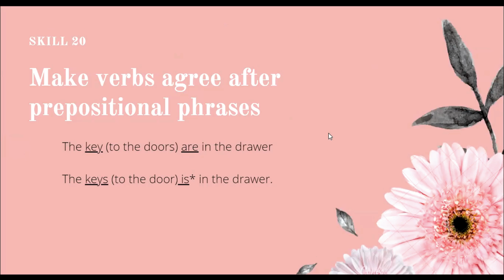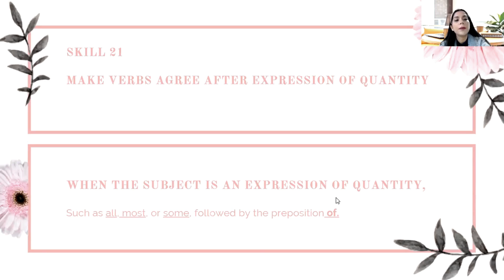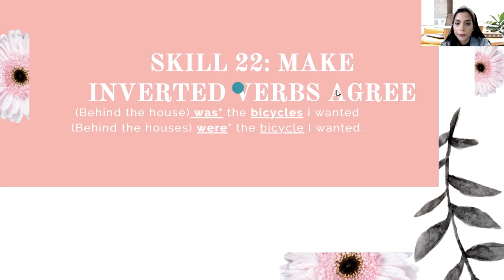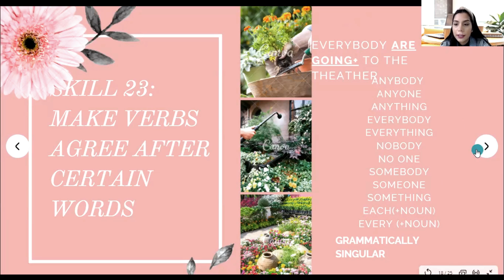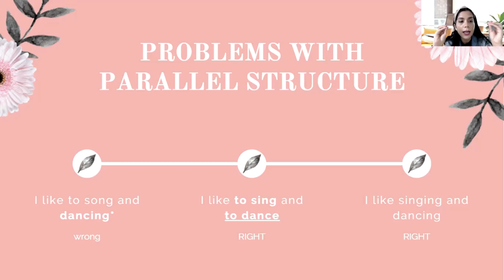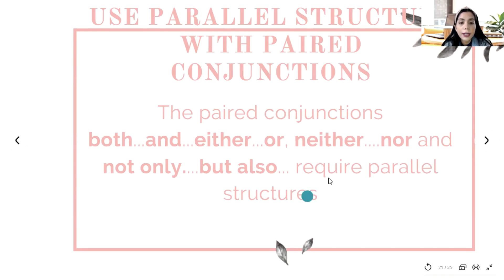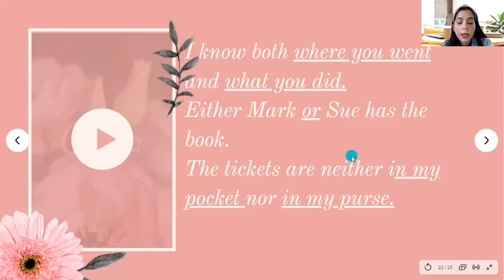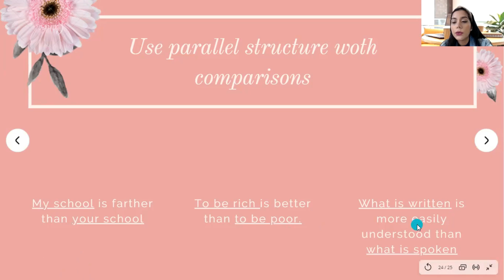Structure Skills 21 -29